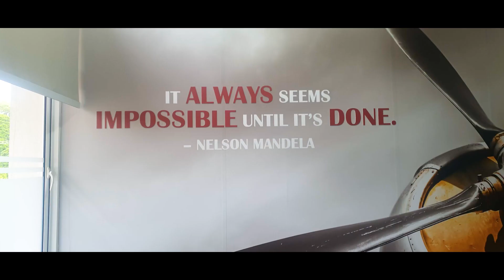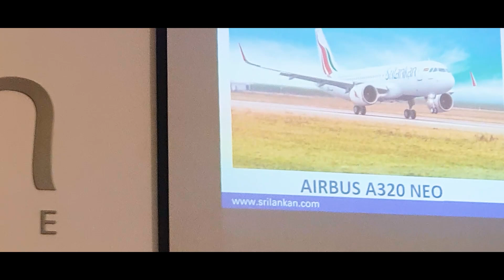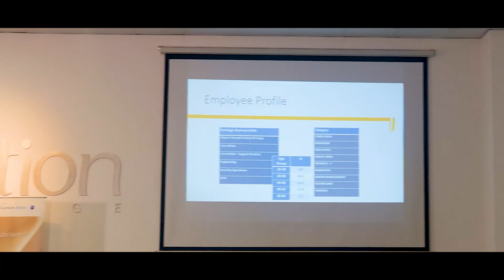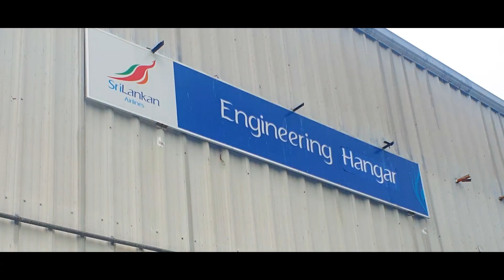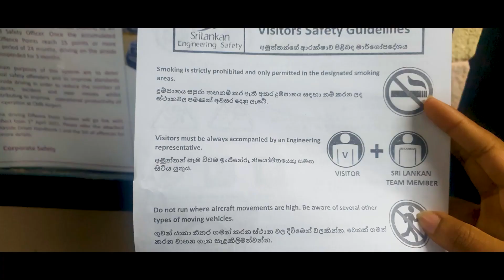PLANE එකේ ආතල් ප්‍රසිද්ධ අයත් එක්ක | VLOG 01 | GO DARK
Welcome to an incredible 2-day journey you won't want to miss! 🌟 Join us as we dive into the heart of Sri Lankan Airlines in Katunayake, Sri Lanka, and take you on a thrilling 'Go Dark' adventure.🛫

In this vlog, we're peeling back the curtain on Sri Lankan Airlines, starting from the vibrant Sri Lankan Airport to the inner workings of the airline itself.

Get ready for an exhilarating ride filled with exclusive behind-the-scenes moments, deep insights into aviation, and the excitement of exploration.🌍

Whether you're an aviation buff or just curious about the airline industry, this vlog is a must-watch.

Come along on this epic journey and uncover the enchantment of Sri Lankan Airlines.